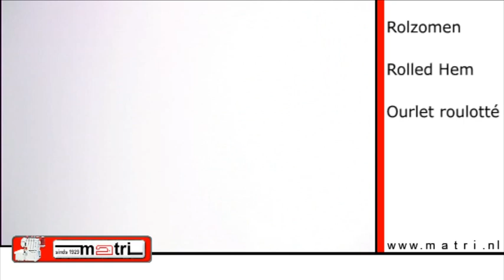Rolzomen I lockmachine overlocker surjeteuse overlock maschinen owerlock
Rolzomen

Quick delivery in all EU. We sell all brands: pfaff husqvarna janome Viking singer bernina lewenstein riccar elna vendomatic baby lock p.m.c. matrimatic Toyota brother anker necchi happy kohler medion merit hofmann bestron naumann yuki

lockmachine overlocker surjeteuse overlock maschinen owerlock